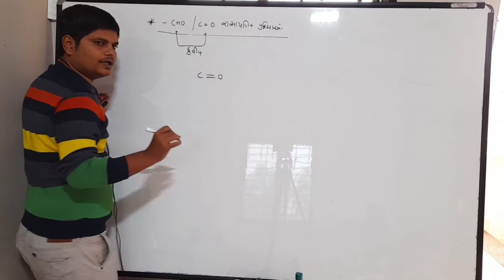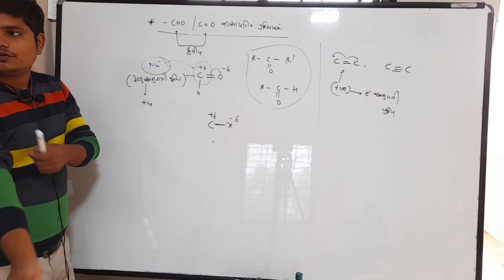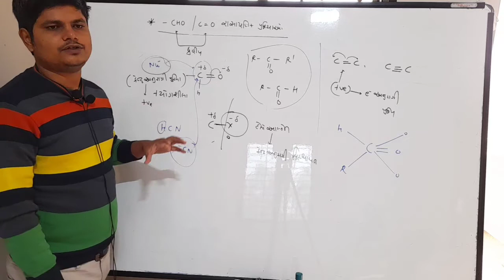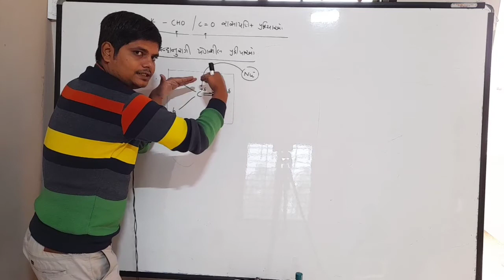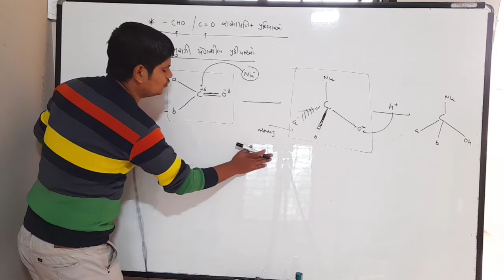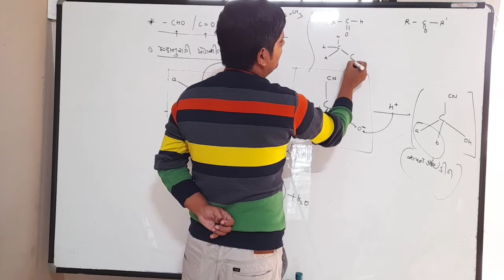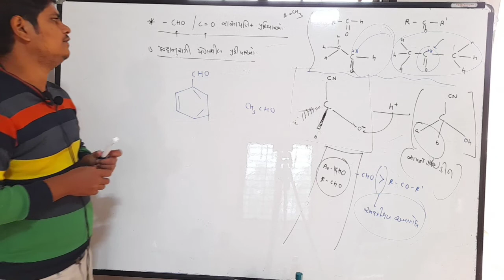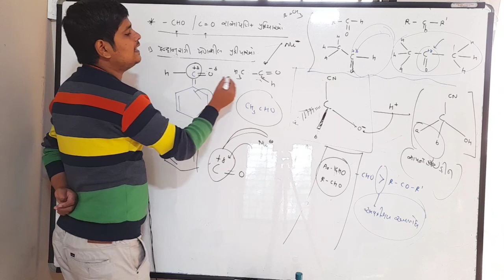720 24 5 00 Dec202020